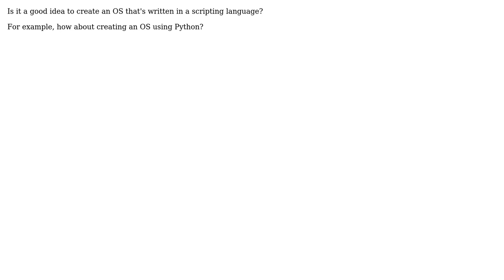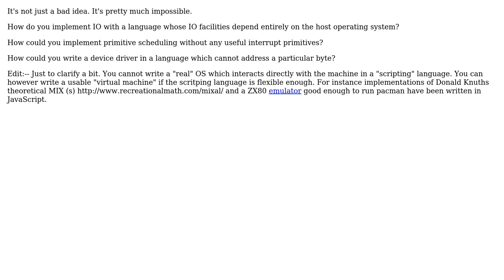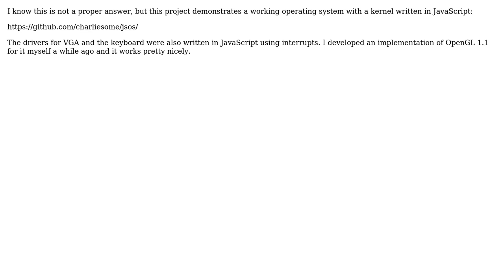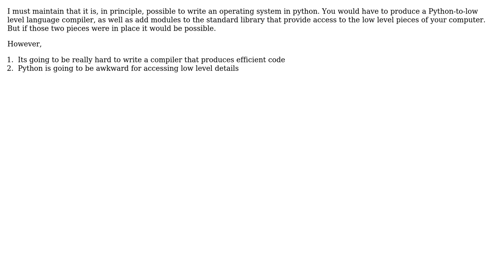Is it a good idea to write an OS in a scripting language? (5 Solutions!!)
Is it a good idea to write an OS in a scripting language?

With thanks & praise to God, and with thanks to the many people who have made this project possible! | Content (except music & images) licensed under CC BY-SA | Music | Images & others | With thanks to user ZJR user Winston Ewert user Overv user NoChance user James Anderson user bunglestink user Amir Saniyan and the Stack Exchange Network Trademarks are property of their respective owners. You are responsible for your own actions.